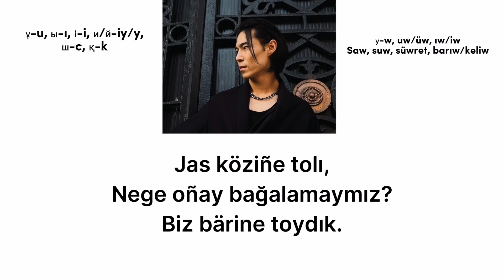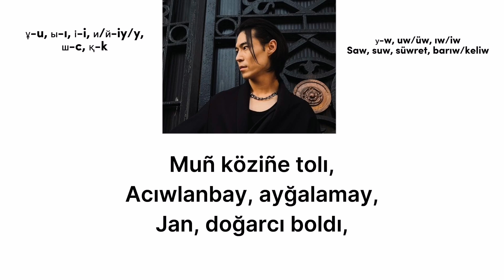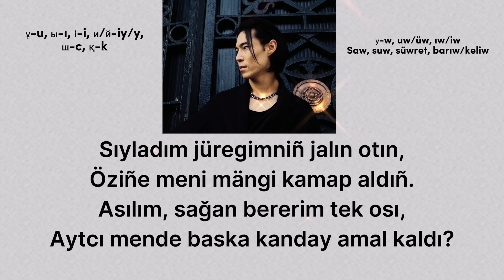RAY - Asılım (lyrics) latin | Ray - asylym | асылым текст сөзі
ş-ш, ū-ұ, у-u

Jas köziñe tolı,
Nege oñay bağalamaymız?
Biz bärine toydıq.
Nege meniñ sezimim dım ketpegen?
Közderiñniñ sūlulığın qaldırdıñ,
Jüregimdi örtegen.

Änimiz äli esimde,
Sanamnan mülde öşpegen,
Sağınumen qaytalanıp tağı oynaydı.
Bäri de äli esimde,
Künderimdi birge ötkizgen,
Sağınumen qaytalanıp seni oylaymın.

Sıyladım jüregimniñ jalın otın,
Öziñe meni mängi qamap aldıñ.
Asılım, sağan bererim tek osı,
Aytşı mende basqa qanday amal qaldı?

Mūñ köziñe tolı,
Aşulanbay, ayğalamay,
Jan(1), doğarşı boldı,
Şınayı sezim jüregimdegi ölmegen.
Közderimniñ jıluın bayqaşı,
Senen basqanı körmegen.

Änimiz äli esimde,
Sanamnan mülde öşpegen,

Ray asilim
Ray asylym karaoke lyrics 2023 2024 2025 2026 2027
Ray - asylym 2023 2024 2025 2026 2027
RAY - asylym lyrics latyn

RAY - АСЫЛЫМ
Ray - асылым текст сөзі караоке

RAY DNA
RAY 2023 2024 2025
Ray best songs music